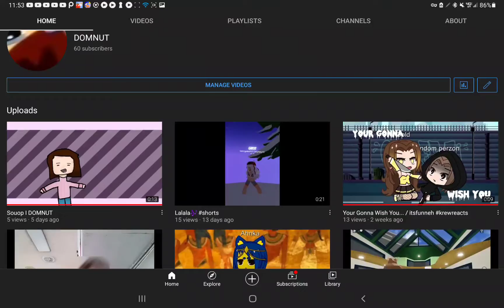I SHOW UP ON GOOGLE!